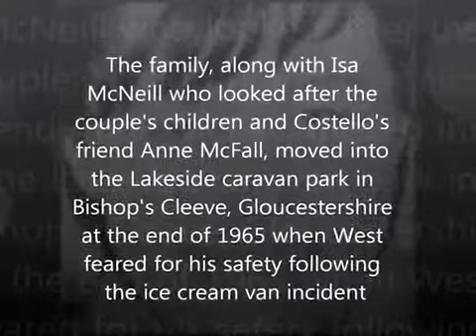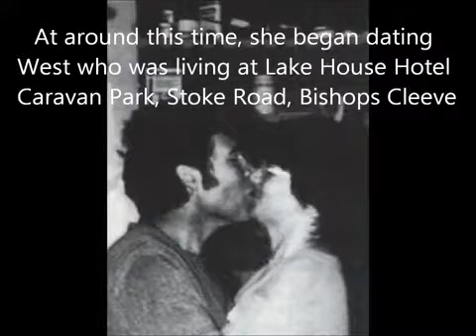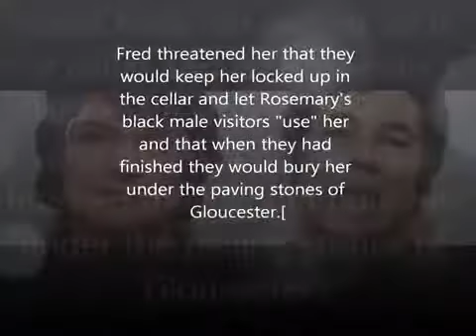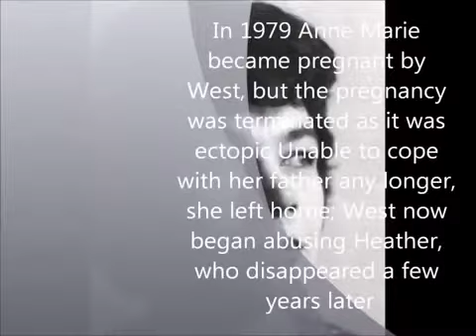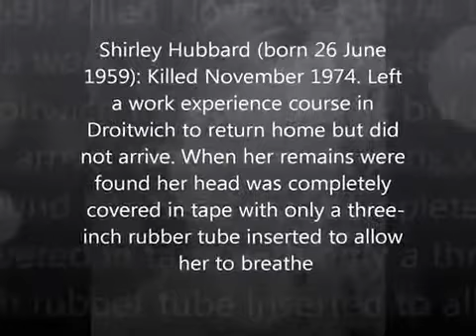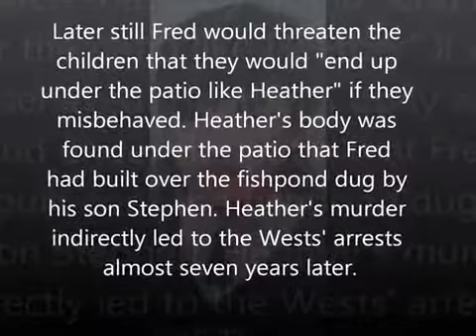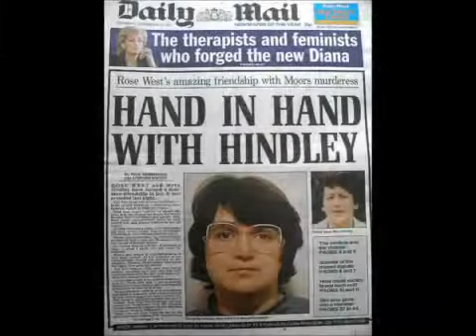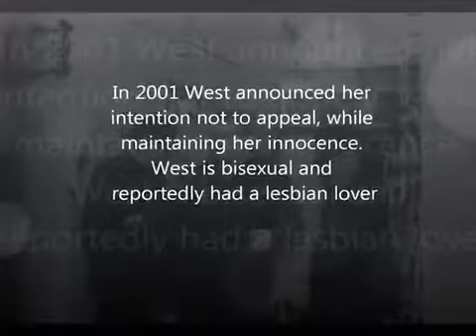fred and rose west